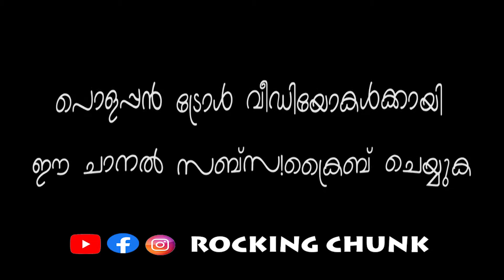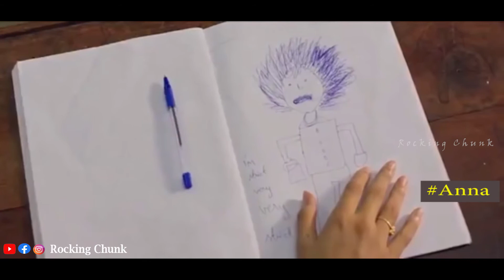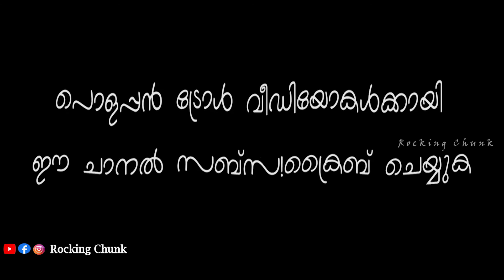Celebrity troll malayalam | Anna Ben Troll | malayalam actress interview troll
Anna Ben Troll
anna ben interview malayalam
actress interview troll
Mallu actress interview troll
actress malayalam thallu
Malayalam actress thallu troll video
Interview troll malayalam
Actress thallu troll malayalam
actress troll videos
Anna Ben interview Troll
anna ben interview latest
anna ben interview saras
anna ben recent interview
benny p nayarambalam
celebrity troll malayalam